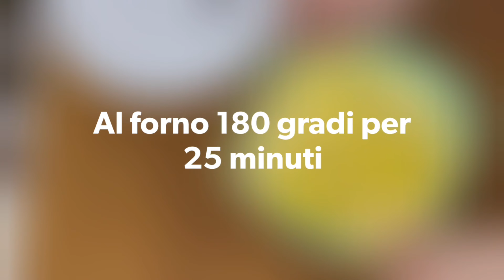SOFFICISSIMA TORTA DI MELE. PRONTA IN POCHI MINUTI. torte di mele intere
Ingredienti:
3 mele
2 uova
175g zucchero
100g burro
100g latte
140g farina
bicarbonato e aceto oppure lievito per dolci

 Buon appetito

VERY SOFT APPLE CAKE. READY IN A FEW MINUTES. whole apple pies

Ingredients:
3 apples
2 eggs
175g sugar
100g butter
100g milk
140g flour
baking soda and vinegar or baking powder

बहुत नरम सेब केक। कुछ ही मिनटों में तैयार। पूरे सेब पाई

सामग्री:
3 सेब apple
2 अंडे
175 ग्राम चीनी
१०० ग्राम मक्खन
100 ग्राम दूध
140 ग्राम आटाg
बेकिंग सोडा और सिरका या बेकिंग पाउडर

BOLO DE MAÇÃ MUITO MACIO. PRONTO EM ALGUNS MINUTOS. tortas de maçã inteiras

Ingredientes:
3 maças
2 ovos
175g de açúcar
100g de manteiga
100g de leite
140g de farinha
bicarbonato de sódio e vinagre ou fermento em pó

ОЧЕНЬ МЯГКИЙ ЯБЛОЧНЫЙ ТОРТ. ГОТОВО ЗА НЕСКОЛЬКО МИНУТ. целые яблочные пироги

Ингредиенты:
3 яблока
2 яйца
175 г сахара
100 г сливочного масла
100 г молока
140 г муки
пищевая сода и уксус или разрыхлитель

PASTEL DE MANZANA MUY SUAVE. LISTO EN POCOS MINUTOS. tartas de manzana enteras

Ingredientes:
3 manzanas
2 huevos
175 g de azúcar
100 g de mantequilla
100g de leche
140 g de harina
bicarbonato de sodio y vinagre o polvo de hornear

BÁNH APPLE RẤT MỀM. SN SÀNG SAU MỘT PHÚT. toàn bộ bánh táo

Thành phần:
3 quả táo
2 quả trứng
175g đường
100g bơ
100g sữa
140g bột mì
muối nở và giấm hoặc bột nở

SEHR WEICHER APFELKUCHEN. BEREIT IN WENIGEN MINUTEN. ganze Apfelkuchen

Zutaten:
3 Äpfel
2 Eier
175g Zucker
100g Butter
100g Milch
140g Mehl
Backpulver und Essig oder Backpulver

ZEER ZACHTE APPELTAART. KLAAR IN ENKELE MINUTEN. hele appeltaarten

Ingrediënten:
3 appels
2 eieren
175 g suiker
100 g boter
100 g melk
140 g bloem
bakpoeder en azijn of bakpoeder

MEGET BLØD ÆBLEKAGE. KLAR OM ET FÅ MINUTTER. hele æbletærter

Ingredienser:
3 æbler
2 æg
175 g sukker
100 g smør
100 g mælk
140 g mel
bagepulver og eddike eller bagepulver

كعكة التفاح الناعمة جدا. جاهز في بضع دقائق. فطائر تفاح كاملة

مكونات:
3 تفاح
2 بيض
175 جرام سكر
100 جرام زبدة
100 جرام حليب
140 جرام طحين
صودا الخبز والخل أو مسحوق الخبز

非常軟的蘋果蛋糕。幾分鐘後準備就緒。整個蘋果派

原料：
3個蘋果
2個蛋
175克糖
100克黃油
100克牛奶
140克麵粉
小蘇打和醋或發酵粉

GÂTEAU AUX POMMES TRES MOLLE. PRÊT EN QUELQUES MINUTES. tartes aux pommes entières

Ingrédients:
3 pommes
2 oeufs
175g de sucre
100g de beurre
100g de lait
140g de farine
bicarbonate de soude et vinaigre ou levure chimique

とても柔らかいアップルケーキ。数分で準備完了。まるごとアップルパイ

材料：
りんご3個
卵2個
砂糖 175g
バター 100g
牛乳 100g
小麦粉 140g
重曹とお酢またはベーキングパウダー

아주 부드러운 사과 케이크. 몇 분 안에 준비됩니다. 전체 사과 파이

성분 :
사과 3 개
달걀 2 개
설탕 175g
버터 100g
우유 100g
밀가루 140g
베이킹 소다와 식초 또는 베이킹 파우더

עוגת תפוחים רכה מאוד. מוכן תוך מספר דקות. עוגות תפוחים שלמות

רכיבים:
3 תפוחים
2 ביצים
175 גרם סוכר
100 גרם חמאה
100 גרם חלב
140 גרם קמח
סודה לשתיה וחומץ או אבקת אפייה

ΠΟΛΥ ΜΑΛΑ ΜΑΛΛΙΚΟ ΚΕΙΚ. ΕΤΟΙΜΟ ΣΕ ΛΙΓΑ ΛΕΠΤΑ. ολόκληρες μηλόπιτες

Συστατικά:
3 μήλα
2 αυγα
175g ζάχαρη
100 γραμμάρια βούτυρο
100 γραμμάρια γάλα
140 γραμμάρια αλεύρι
μαγειρική σόδα και ξύδι ή μπέικιν πάουντερ

ÇOK YUMUŞAK ELMA KEK. BİRKAÇ DAKİKA İÇİNDE HAZIR. bütün elmalı turtalar

Malzemeler:
3 elma
2 yumurta
175 gr şeker
100 gr tereyağı
100 gr süt
140g un
kabartma tozu ve sirke veya kabartma tozu

เค้กแอปเปิ้ลเนื้อนุ่มมาก พร้อมในไม่กี่นาที พายแอปเปิ้ลทั้งลูก

ส่วนผสม:
แอปเปิ้ล 3 ลูก
ไข่ 2 ฟอง
น้ำตาล 175g
เนย 100 กรัม
นม 100 กรัม
แป้ง 140g
เบกกิ้งโซดาและน้ำส้มสายชูหรือผงฟู

NAGYON Lágy puha almás sütemény. PÁR percek alatt készen áll. egész almás pitét

Hozzávalók:
3 alma
2 tojás
175g cukor
100g vaj
100g tej
140g liszt
szódabikarbóna és ecet vagy sütőpor

VELDIG MYK Eplekake. Klar i løpet av noen få minutter. hele eplepai

Ingredienser:
3 epler
2 egg
175g sukker
100g smør
100g melk
140g mel
natron og eddik eller bakepulver